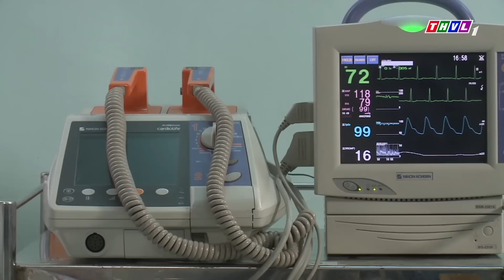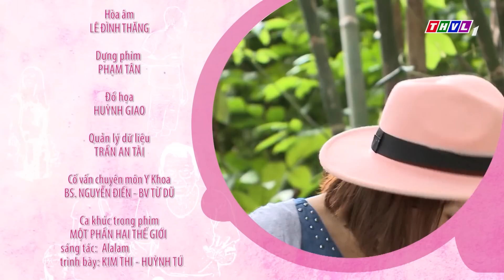THVL | Những nàng bầu hành động - Tập 21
Những nàng bầu hành động kể về 4 người phụ nữ, 4 người bạn thân thiết với những hoàn cảnh khác biệt nhưng cùng chung niềm hạnh phúc sắp được làm mẹ có khao khát, có chờ mong và cả những sai lầm, mất mát khổ đau. Tất cả mọi trải nghiệm dù cay đắng hay ngọt ngào của họ đều được lột tả chân thực và hài hước. Với sự tham gia của Lan Phương, Thanh Trúc, Hà Trí Quang, Kiều Minh Tuấn, Diệp Bảo Ngọc, Kim Xuân, Hữu Châu, Phương Dung,… bộ phim Những nàng bầu hành động được phát sóng lúc 20h từ Thứ Hai đến Thứ Sáu hàng tuần trên kênh THVL1. Bắt đầu từ 10/10/2017.